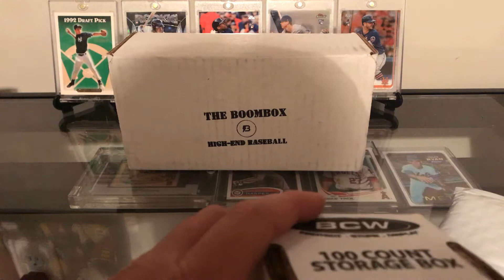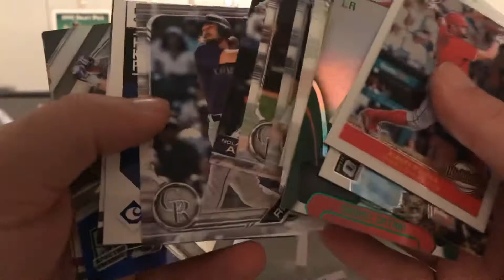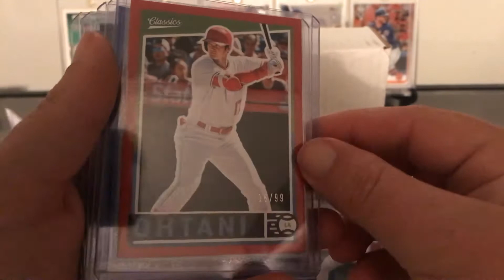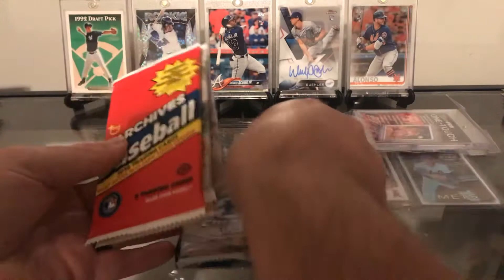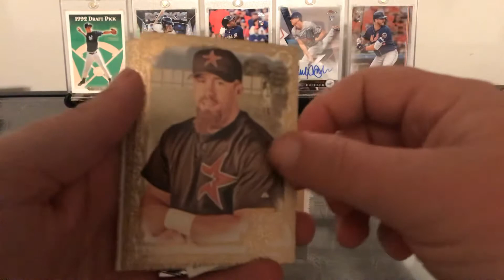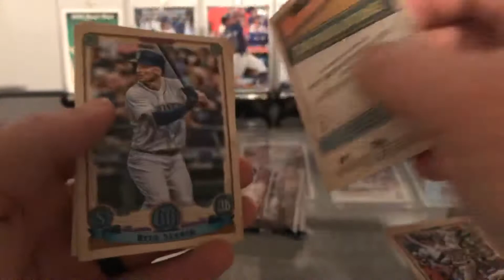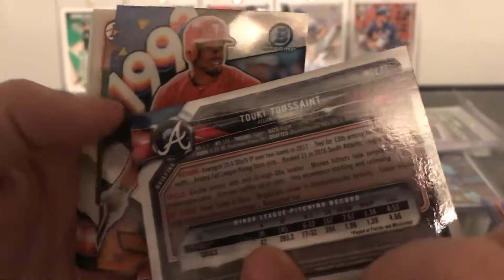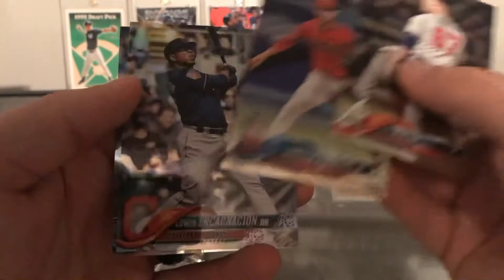The Original Boom Box December Auto Hit!!!